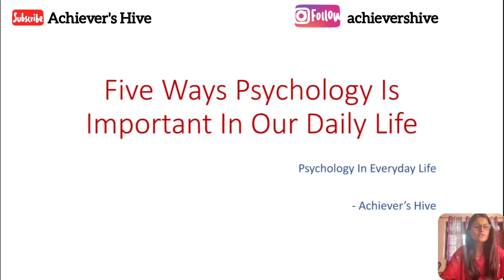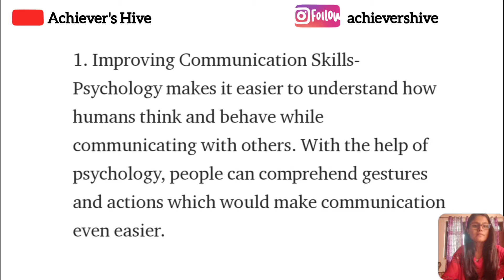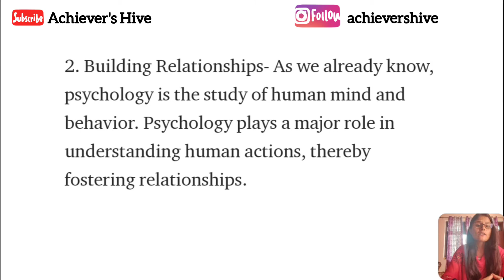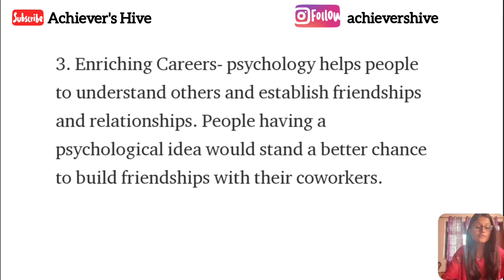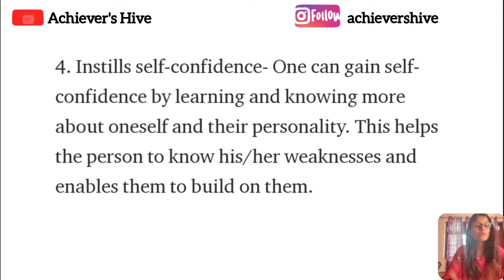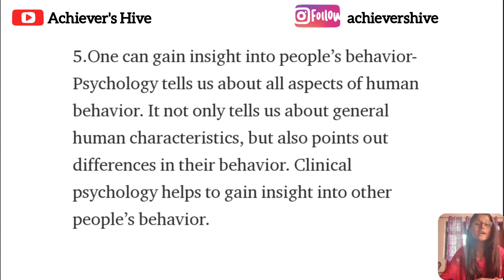PsychologyInEverydayLife | Importance of Psychology In Everyday Life